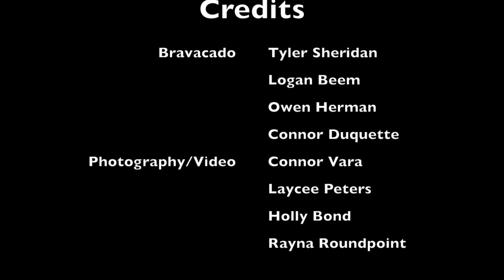Bravacado- Somewhere Between 80 to 100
Bravacado's First Music Video